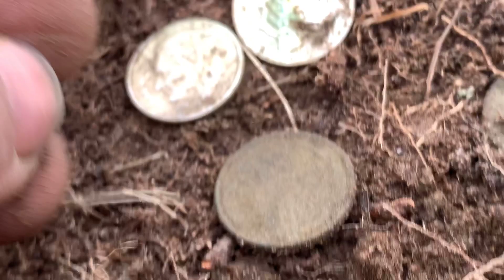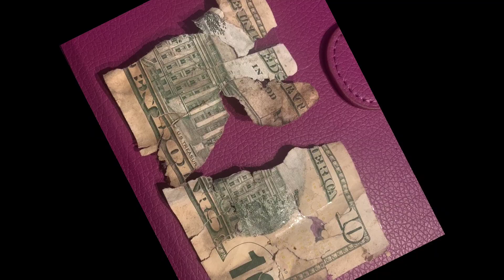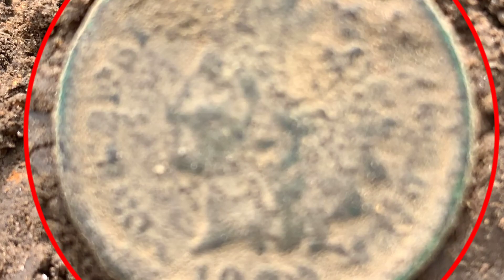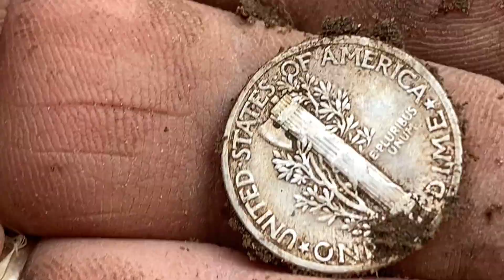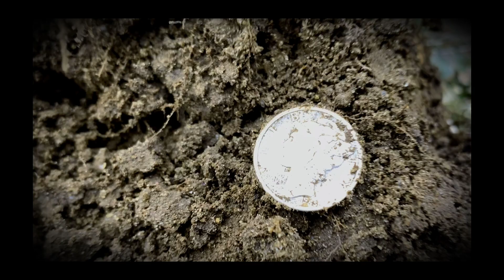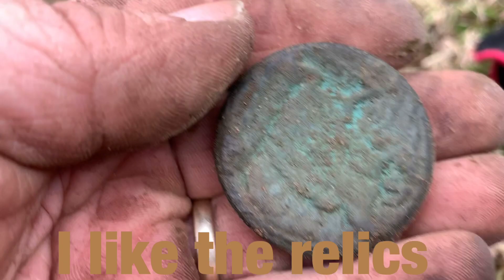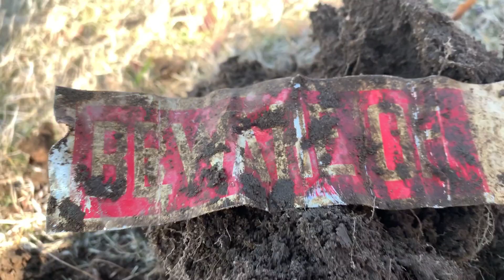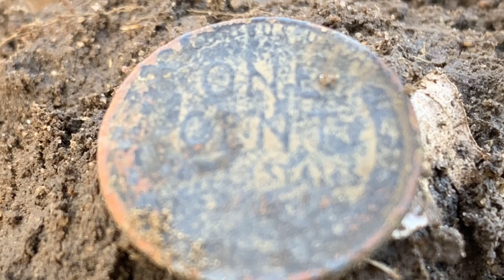Detecting Decoder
On this private property once lived a friend of mine who just recently passed away. I never got to detect the property with him until now.